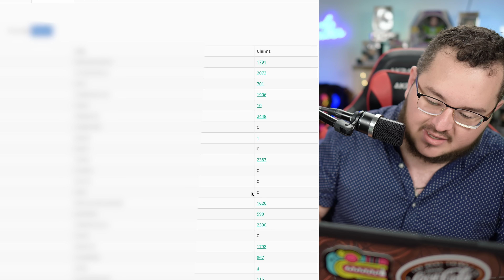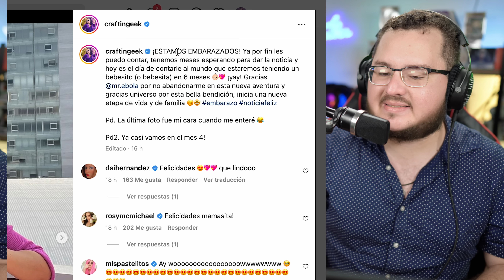Pantoja responde a Kenia sobre boda de Lele! Danna Paola la apoya! Shorts se podrán monetizar!